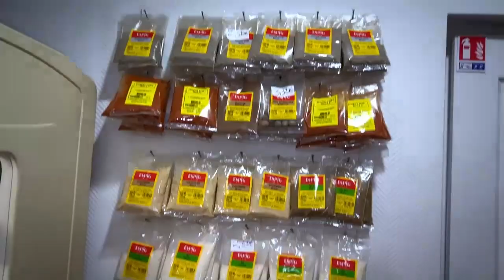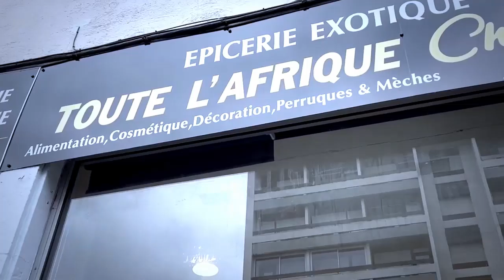HÉRITIER WATA Fait Une Mise Au Point Sur Son Tourner Et Concert De LUBUMBASHI